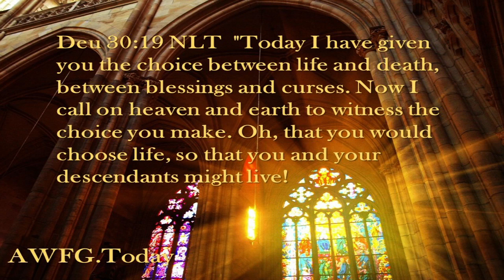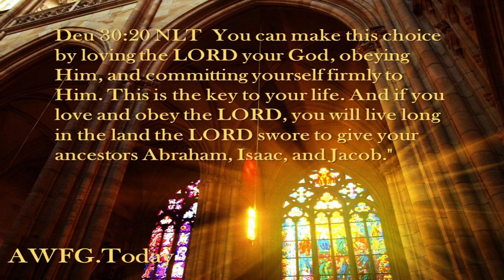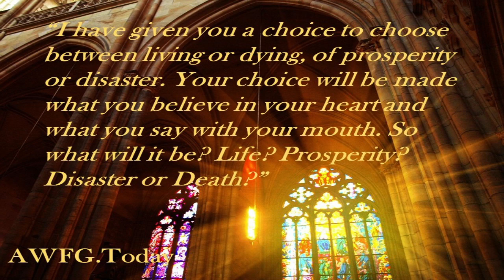AWFG 11 14 2018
Deu 30:15 NLT  "Now listen! Today I am giving you a choice between life and death, between prosperity and disaster.